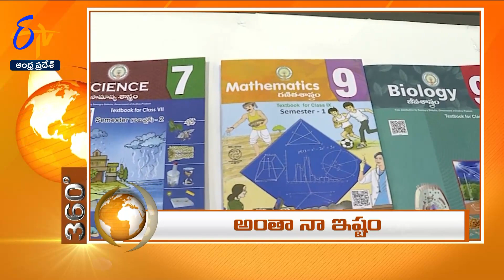7-30 AM | 28th December 2023 | ETV 360 | News Headlines| ETV Andhra Pradesh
28th December 2023 | 7-30 AM | ETV 360 | News Headlines | ETV Andhra Pradesh